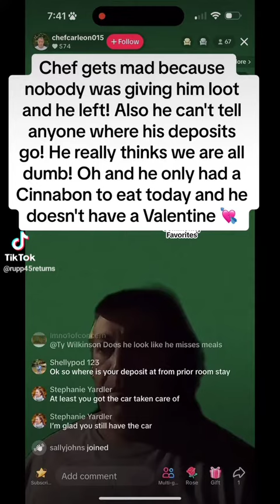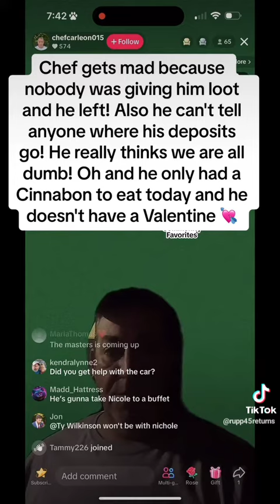🎣🐋👨‍🍳 CarlGoodmanChefCarleon 👇 Description Plz 👇tiktokvideo @TikTok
17 U.S.C. §107 FAIRUSEACT
[ V-CREDITS TIKTOKER @RUPP45RETURNS ]

HAS HIS TOP 4 WAYS & DON'T FORGET HE'S GOT A LIST 🧐

BTW... THE FORECAST TEMPERATURE FOR HIS AREA IS 60° AND HE WENT WITH THE "I'M GONNA FREEZE" 🥶 BS SOOOO VERY COLD Y'ALL 🤦🏻‍♀️🙄🤦🏻‍♀️

 🚨 PAY BACK JoAnn 🚨
theft by deception... FBI-IC3

🆘👨‍🍳EVERYDAY IS A EMERGENCY👨‍🍳🆘

Carl (Kenneth) Goodman
aka @ChefCarleon

💥 WHAT EXACTLY IS CREATIVE ABOUT BEGGING SCAMMING OTHERS, MOSTLY ELDERLY WOMEN?💥

HE REFUSES TO DO IT THE TIKTOK WAY BY BATTLING! THAT'S TO MUCH WORK FOR CHEFFY, THE GRIFTER
HE OPENLY/PURPOSELY DIVERTS TIKTOKERS TO EXTERNAL MONEY APPS  "THE TOP 4 WAYS"

HE'S NOT BEING TRUTHFUL AS TO WHAT THE MONEY THAT HE SQUEEZES OUTTA PEOPLE

              🛑BegTok🛑
          💥FAFO WAR💥
ALL OF TIKTOK IS SAYING NO MORE! WE REFUSE TO BE TAKEN OVER BY THE CONS AND SCAMS JUST BECAUSE @tiktok  @YouTube  MAKES A PROFIT MARGIN FOR THE BULLSHYT GOING ON!